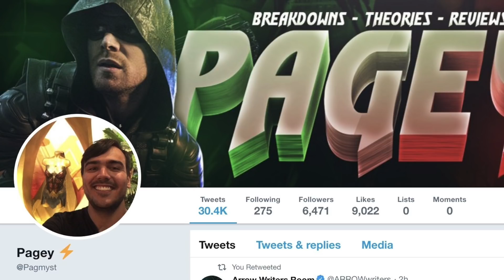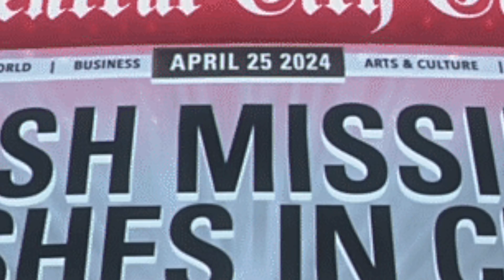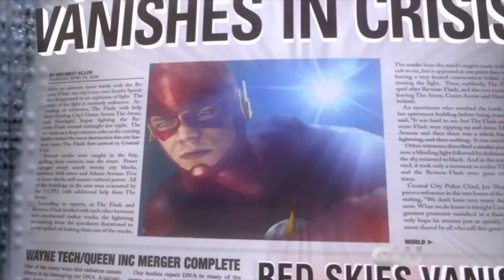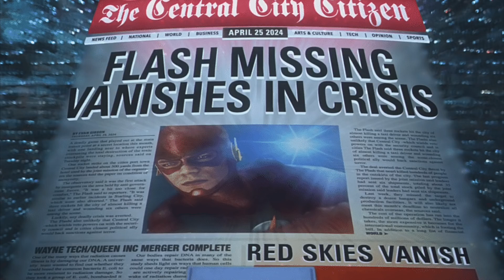Nora Allen BIG Mistake FINALLY Explained! - The Flash Season 5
Nora Allen BIG Mistake FINALLY Explained! - The Flash Season 5.  The Flash 4x23 Ending, The Flash 4x23, The Flash Season 5 Promo, The Flash Season 4 FINALE, The Flash Season 5 Trailer, Nora Allen

--- Channel Info ---